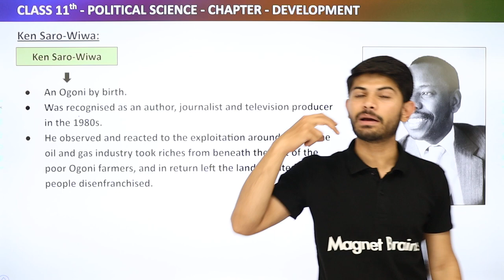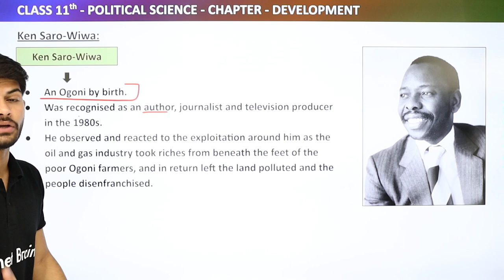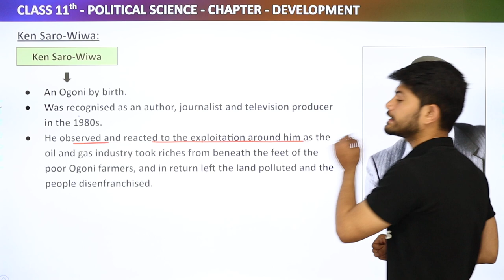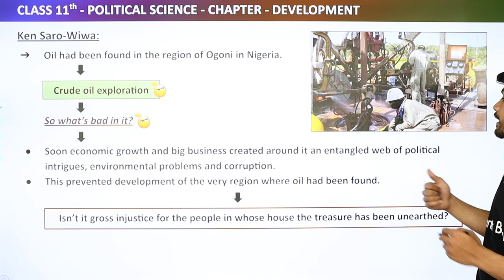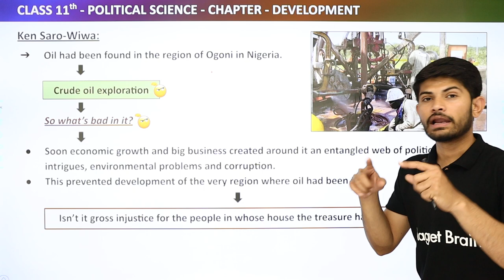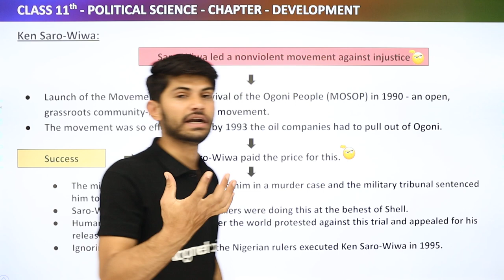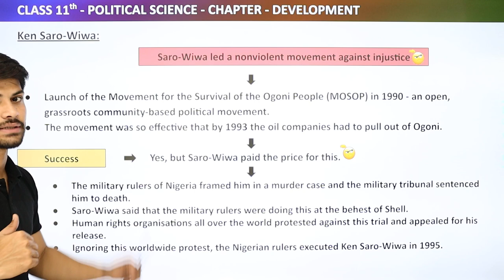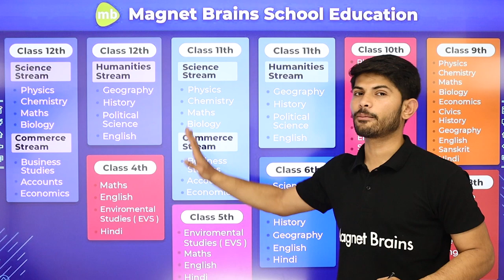Ken Saro-Wiwa - Development | Class 11 Political Science Chapter 10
✔️ Class:11th
✔️ Subject: Political Science
✔️ Chapter: Constitution as a Living Document (Chapter 9)
✔️ Topic Name: Ken Saro-Wiwa - Development | Class 11 Political Science Chapter 10
✔️ Topics Covered In This Video (By Digraj Sir): This video provides students a comprehensive overview of the Ken Saro-Wiwa  from the chapter Development related to Class 11 Political Science for the 2024 academic year. Join Digraj Sir as they discuss the intricacies and nuances of these topics in detail. Get ahead of the curve and ace your examinations with the best study material provided by the experts. Get ready to get most out of your curriculum and improve your grades.

development class 11 political science notes
development class 11 political science question answer
development class 11 notes
development class 11 questions and answers
what is development class 11 psychology
how to balance the claims of present generation with claims of future generation
why do we need constraints in freedom of an individual